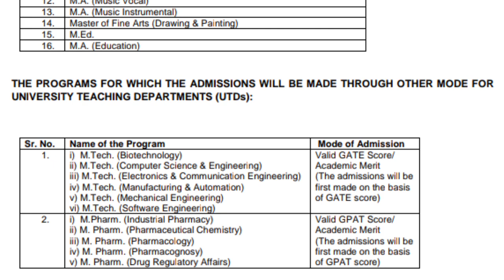MDU PG admission 1st Merit list out || merit base course || mdu pg admission 2021